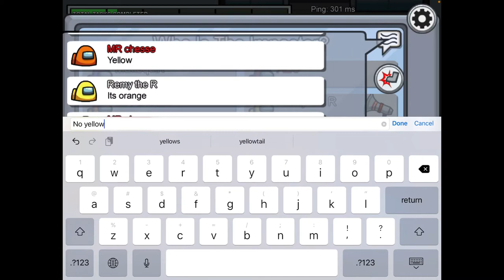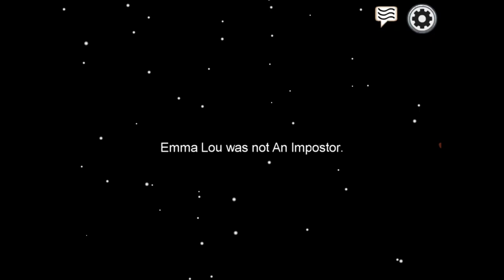WINNING AS THE DUMBEST IMPOSTER | among us | Roblox_ForLife